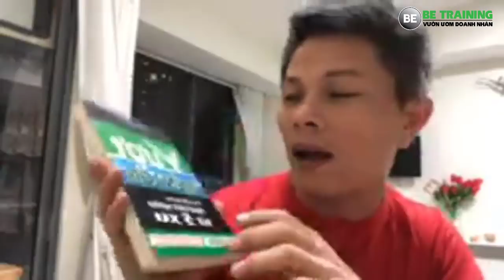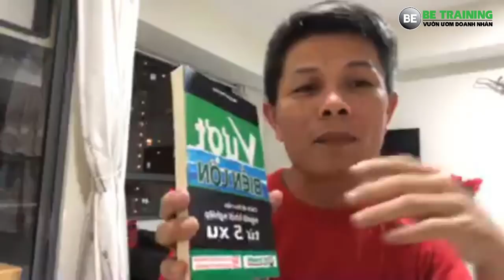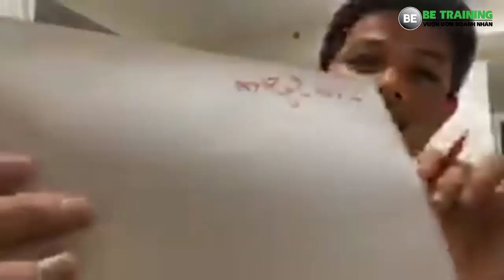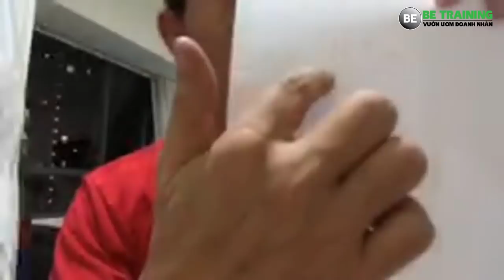06 Điều Quan Trọng dân khởi nghiệp cần biết - Bài 203